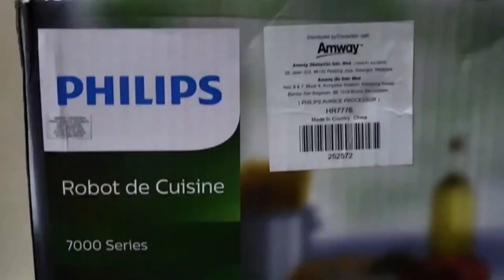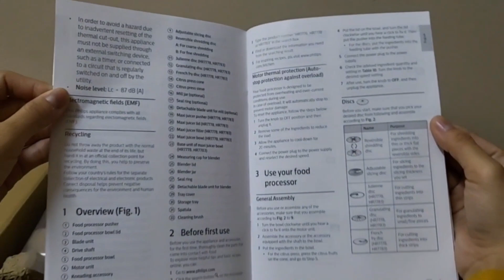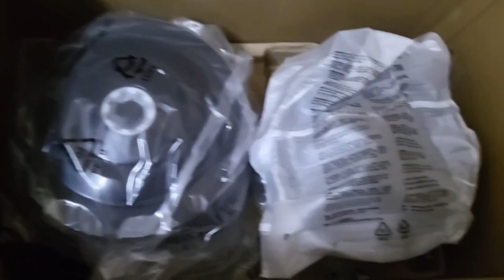UNBOXING PHILIPS FOOD PROCESSOR AMWAY